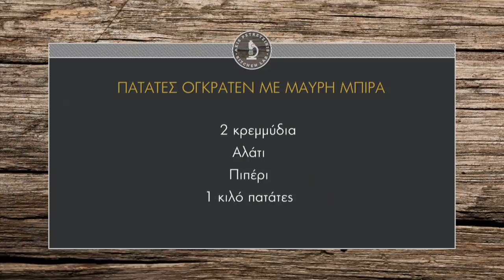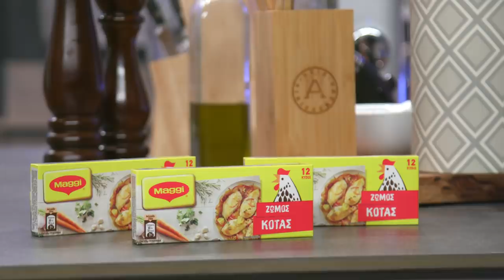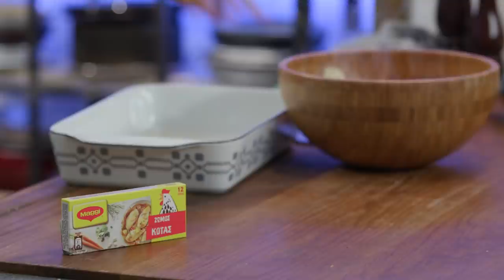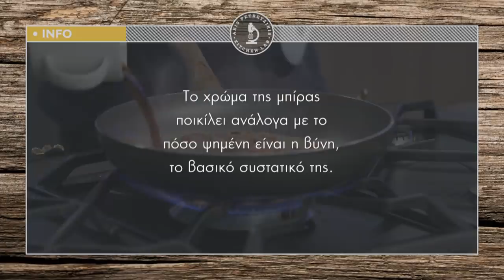Πατάτες ογκρατέν με μαύρη μπίρα Επ. 35 | Kitchen Lab TV | Άκης Πετρετζίκης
Πατάτες ογκρατέν με μαύρη μπίρα | Patates ograten me mavri mpira | Άκης Πετρετζίκης TV

Παρουσίαση: Άκης Πετρετζίκης
Σκηνοθεσία: Πάνος Γεωργίου
Αρχισυνταξία: Νάσια Κόλλια
Διεύθ. Φωτογραφίας: Γιώργος Μιχελής
Οργάνωση Παραγωγής: Δημήτρης Κολοβός
Εμπορικό Τμήμα: Mary-Rose Ανδριανοπούλου, Ζωή Κωνσταντοπούλου
Β. Σκηνοθέτη: Πολύβια Μενοίκου
Τεχνικός Προϊστάμενος: Βασίλης Καρυπιάδης
Σκηνογραφία: Αναστασία Χαρμούση
Γραφικά: Παναγιώτης Πατσιαούρας
Sous Chef: Μάρκος Παπακωνσταντίνου
Βοηθός Sous Chef: Τηλέμαχος Δημητρακόπουλος
Βοηθοί Κουζίνας: Σοφία Βήτα
Ειδικοί Συνεργάτες: Άννα Μαρία Βολανάκη, Κατερίνα Βασιλακοπούλου, Μάρθα
Διευθ. Παραγωγής: Διαμαντής Αρακάς
Floor Manager: Διονύσης Κυπριώτης
Οπερατέρ: Δημήτρης Τοπούλογλου, Άγγελος Τσουκαλάς:
Χειριστής Ρομποτικής: Κώστας Τσέλης, Γιώργος Παρθένης
Χειριστής Cam Rail: Παν Παν

Ηχολήπτης: Στέφανος Κεραμύδας
Μοντάζ: Ειρήνη Κεφαλά, Ηλίας Αποστολίδης
Ηλεκτρολόγος: Μάκης Λάντος
Εκφώνηση: Νάσια Κόλλια
Ενδυματολόγος: Αλέξης Φούκος
Βοηθός Ενδυματολόγου: Αλέξια Μπελογιάννη